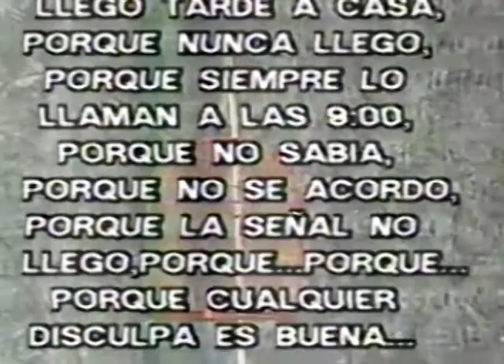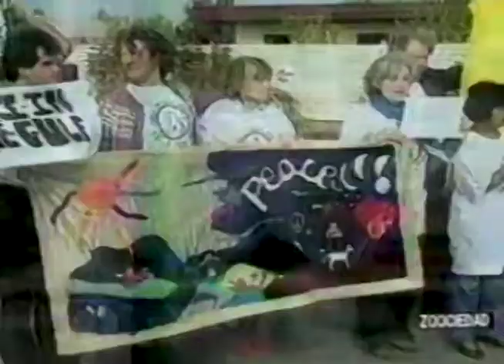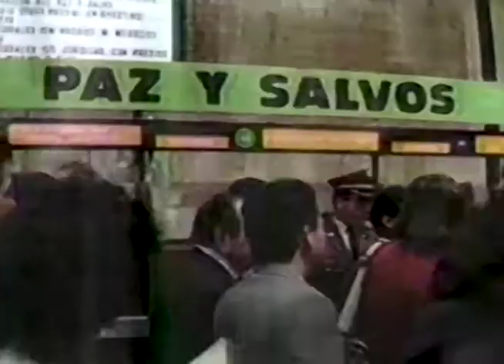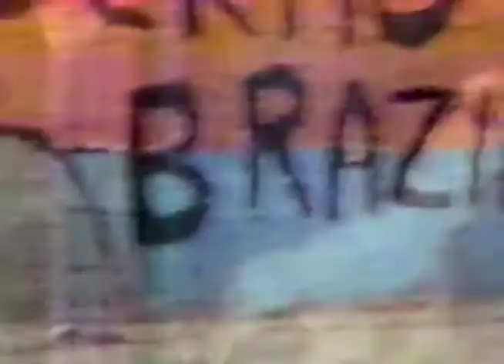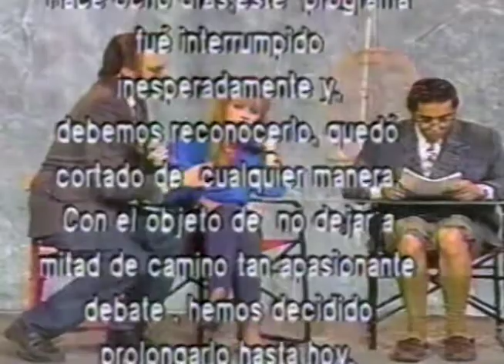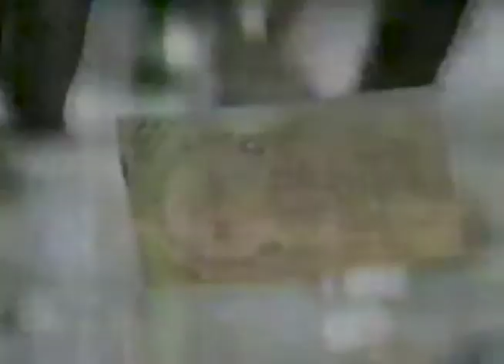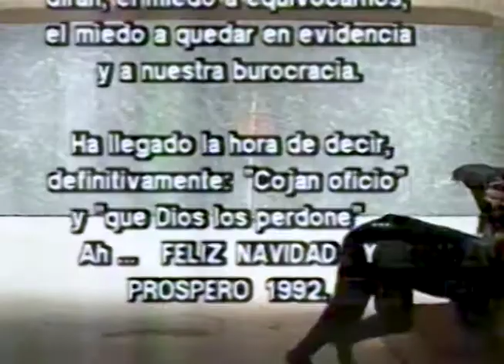Zoociedad. Episodio: Zoostalgia.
Zoociedad fue un programa de la televisión colombiana emitido entre 1990 y 1993. Fue producido por Cinevisión en la Cadena Dos, y a partir de 1992 pasó a la Cadena Uno (ahora Canal Uno) de Inravisión y se emitió en el horario de las 21:00. Su nombre alude a la palabra sociedad, pero usando el prefijo Zoo refiriéndose a la sociedad de animales.

Este programa, de contenido humorístico-político, fue presentado y actuado por Jaime Garzón (cuyos personajes eran Émerson de Francisco y Louis) y secundado por Elvia Lucia Dávila (La Pili, inspirado en Pilar Castaño). Los libretos estaban a cargo de Eduardo Arias, Karl Troller y Rafael Chaparro Madiedo. Dirigido por Francisco Ortiz Revolledo, editado por John James Orozco.

No solo se satirizaba a personajes reales de la vida nacional de Colombia y del mundo como Ernesto Samper, Noemí Sanín, Gustavo de Greiff, entre otros. También usaba videos de las cosas que sucedían en el gobierno de César Gaviria, su proyecto de la Constitución de 1991, burlas al Presidente y al Fiscal General de la Nación, los candidatos a la presidencia en 1994, etc. Entre sus secciones estaban La Zoofototelenovela Rosa, Los Raperos, La Última Palabra, El Test, Llamada de Media Noche. Otra sección incluía los cortos animados "No hay enemigo pequeño..." realizados por el caricaturista William Javier Pinilla, Quir.

Se decide darle fin al programa en 1993 debido a la crisis que provocó el cierre de Cinevisión dos después.
Tomado de: Wikipedia